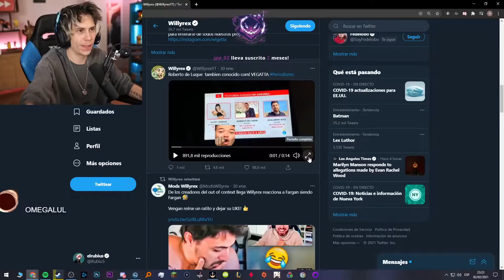Rubius reacciona a Roberto de Luque